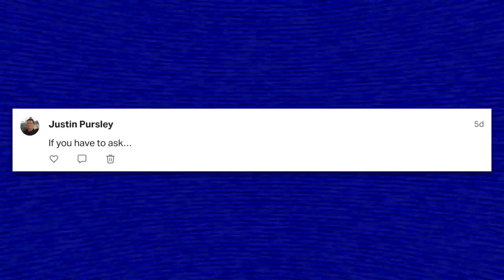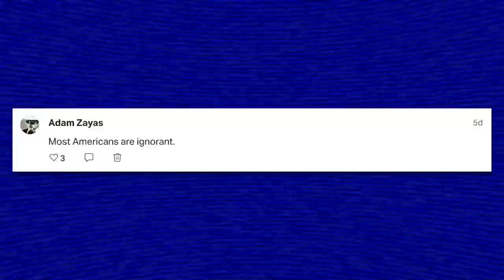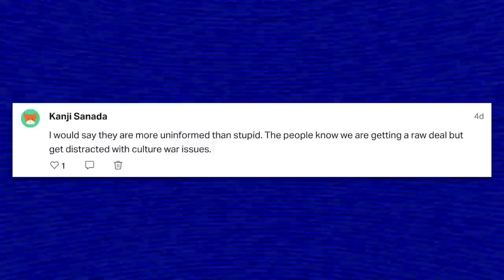Are Most Americans Stupid? | Patreon Poll